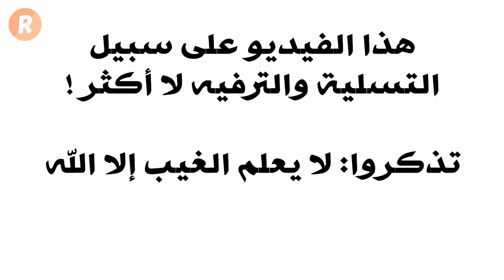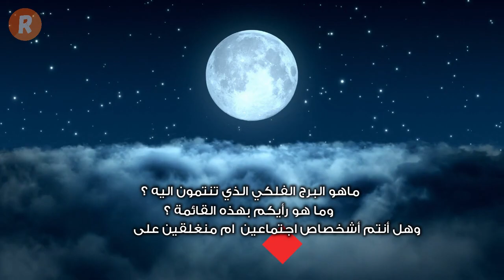الأبراج الإجتماعية خمسة فقط تنفتح على محيطها من أصدقاء وجيران .. من هم ؟ وهل أنت واحد منهم ؟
هل تحب لقاءَ أشخاص جدد وترغب في التعرف عليهم واكتساب صداقتهم؟؟
وهل تمدك الحفلات أو المناسبات الاجتماعية بطاقةٍ ونشاطٍ كبيرين؟؟

إنْ كانت إجابتك هي "نعم" فأنت إذاً شخصٌ اجتماعي من الدرجة الأولى..
وقد تكون من مواليد الأبراج الخمسة الاجتماعية التي تنفتح على الآخرين دون خجل أو انطواء..

فمن هي هذه الأبراج وما هي أسباب انفتاحهم على المجتمع؟؟ هذا ما سنتعرف عليه بعد لحظات في هذا الفيديو